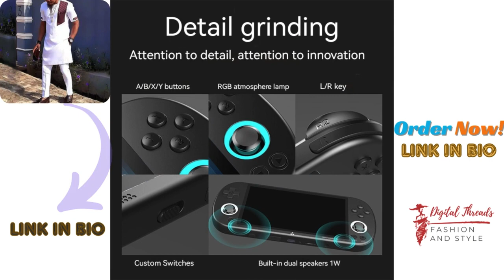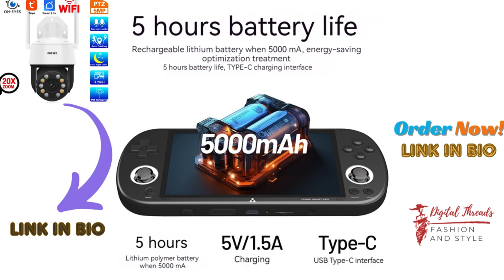TRIMUI Smart Pro open source handheld game console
TRIMUI Smart Pro open source handheld game console retro arcade HD 4.96 inch ips screen game console Linux system battery life

For more innovative content & videos do support and send me your donations on my PayPal account.

Online shopping
Easy shopping